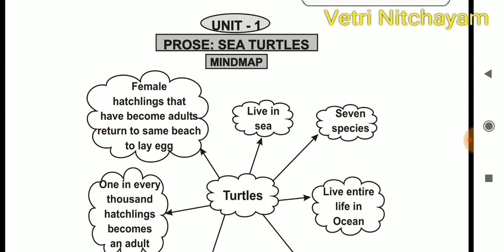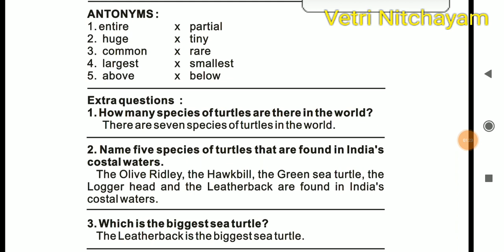6th New English Book Back Question and Answer